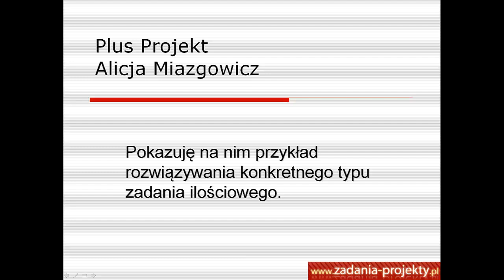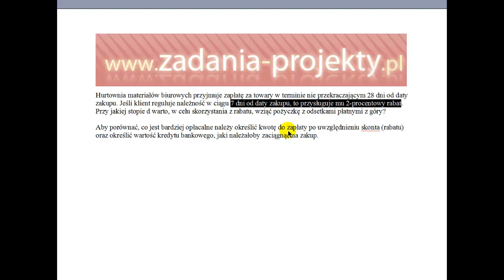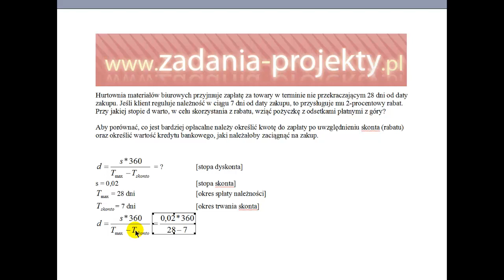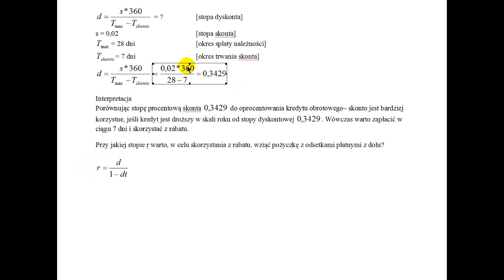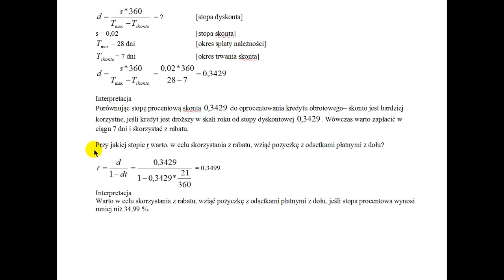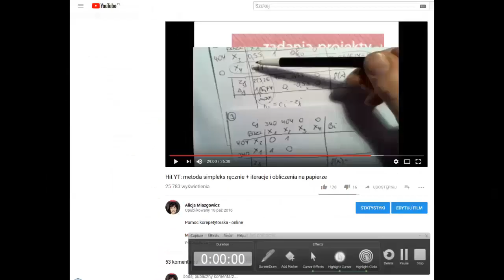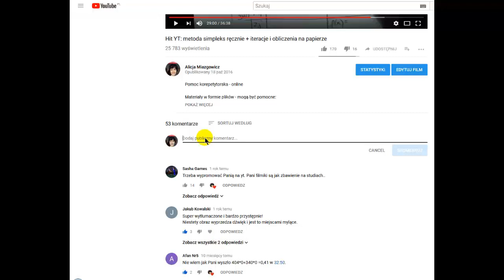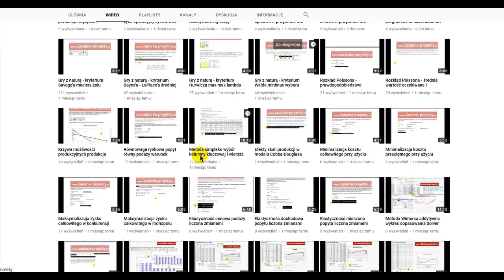Kredyt kupiecki skonto czyli rabat za odroczoną zapłatę faktury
Jak policzyć, jaki kredyt się opłaca, aby skorzystać z rabatu u dostawcy? Przedstawiam na filmie. :)